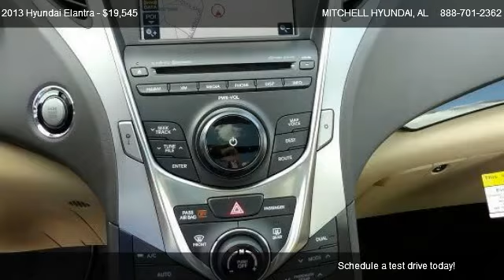2013 Hyundai Elantra GLS - for sale in ENTERPRISE, AL 36330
MITCHELL HYUNDAI
1101 RUCKER BLVD

Come test dirve this 2013 Hyundai Elantra GLS for sale in ENTERPRISE, AL.